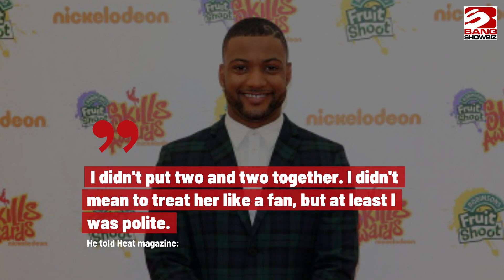JLS star JB Gill treated Adele ‘like a fan’ when he didn't recognise her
JB Gill was left kicking himself after mistaking pop star Adele for a fan.